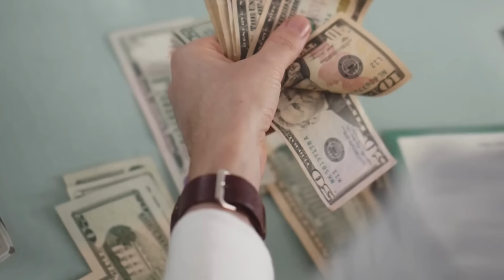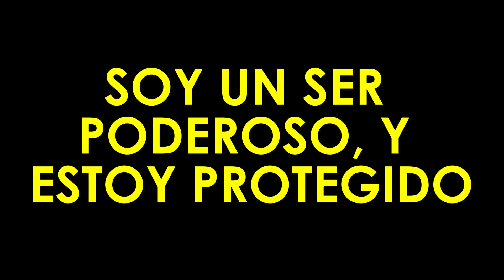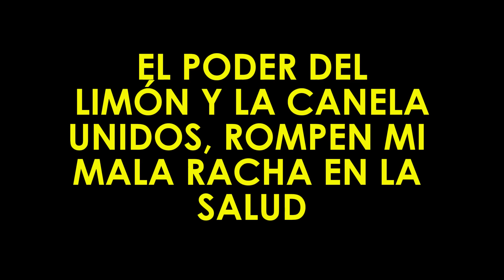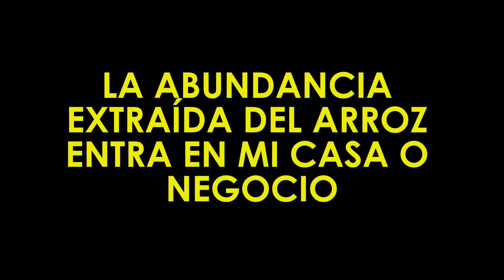Llega Dinero De Todas Parte Con El Secreto Para Limpiar Mis Pisos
Experimenté un cambio asombroso en mi fortuna financiera desde que comencé a limpiar mi piso con esta solución especial. ¡El dinero empezó a llegar de maneras inesperadas! Descubre mi método y cómo puedes replicarlo